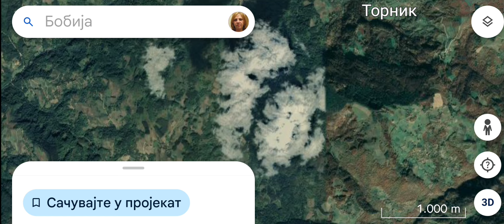УРАНИЈУМ И ТОРИЈУМ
Трагом на који нам указујете, нашли смо трагове истражних радњи на планинама Бобији и Голији...